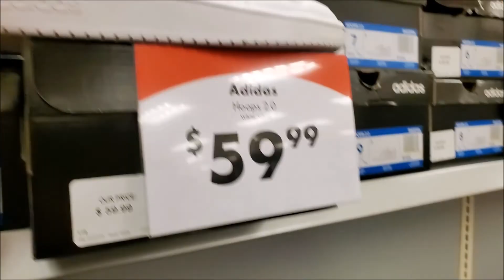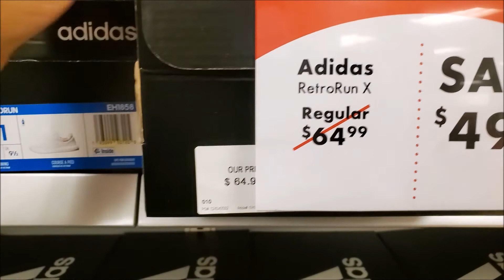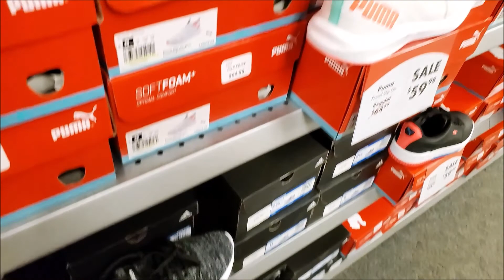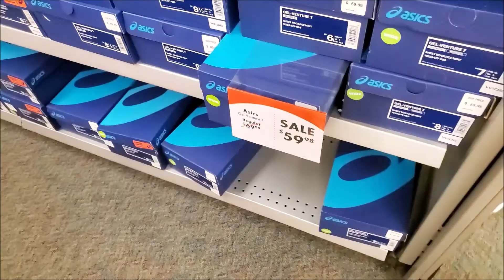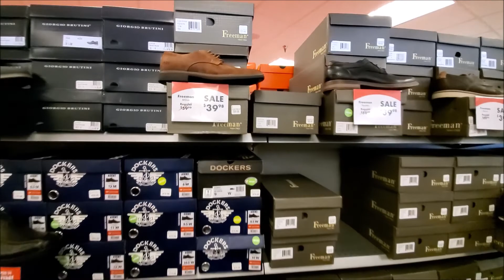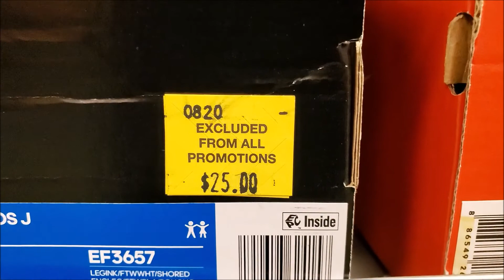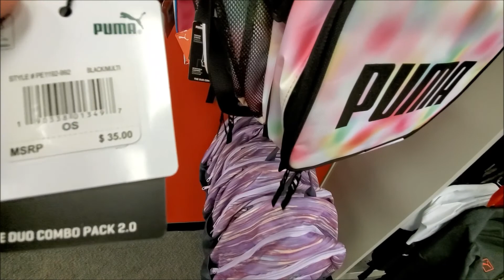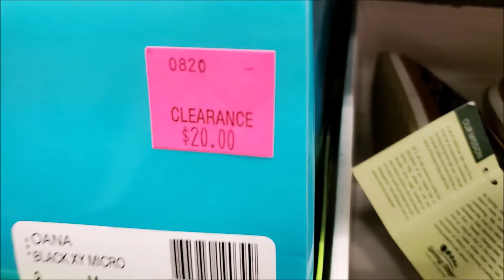,,Обувной Карнавал,, Магазин спортивной обуви. Покупаем кроссовки.